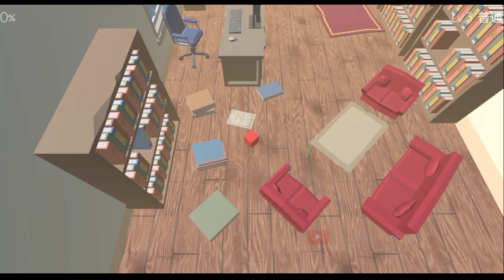Dancing Line Fanmade - Nightmare But With 11 Gems